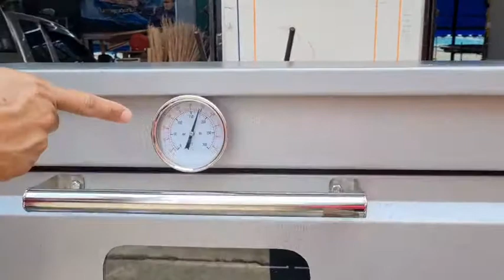เตาอบแก๊สขนาดใหญ่ที่สุดในตลาด อบได้ครั้งละ 8 ถาดไปเลย จ้าาา สนใจติดต่อ เบสท์เครื่องครัว 0864298698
มีเครื่องใช้ไฟฟ้ามากมายที่ผู้ชื้อต้องการเห็นการทำงานก่อนตัดสินใจซื้อเราจึงทำวิดิโอขึ้นเพื่อให้ทุกคนได้ศึกษาวิธีการใช้งาน เพื่อให้เข้าใจถึงวิธีใช้งานได้ง่ายขึ้น